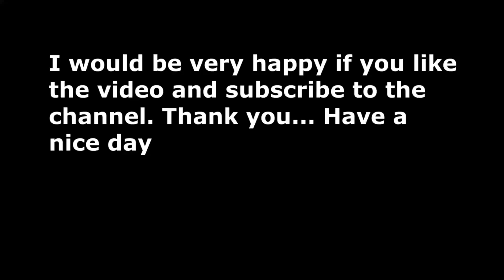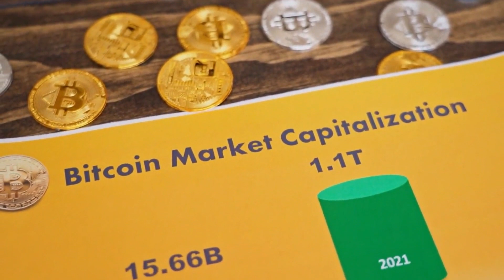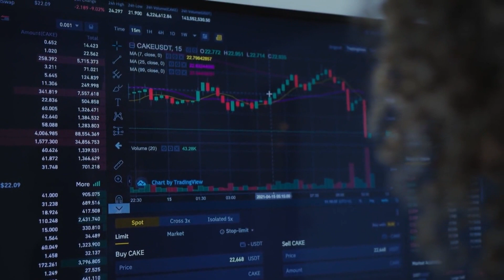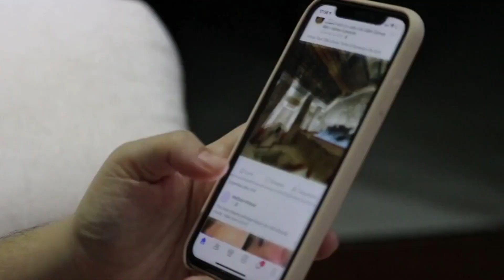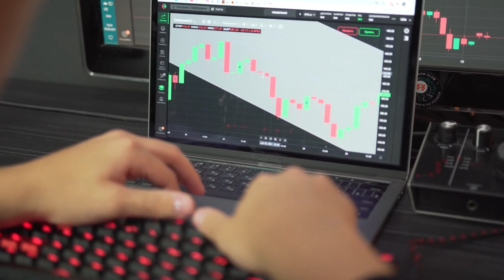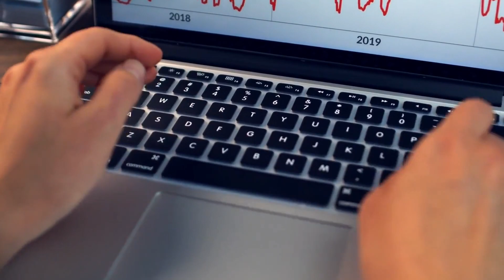ETH PRICE WILL X6000 AFTER THIS EVENT?? - ETHEREUM PRICE PREDICTION 2024,2025!!